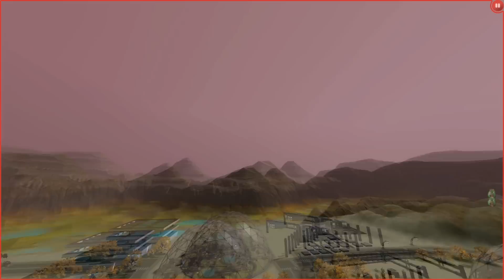Les Sims 3 Store - 20 minutes à Lunar Lakes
Aujourd'hui, 20 minutes de jeu dans la nouvelle ville d'actualité sur le store officiel des Sims 3, Lunar Lakes. Au programme , découverte de la ville, aperçu rapide du thème de celle ci, son architecture, et de quelques objets exclusifs à la ville.

LesSimsShow - UrbaniaSims - Février 2012

Crédits: Vidéo réalisée grâce au jeu Les Sims 3, produit et distribué par EA Games.

Toute reproduction est strictement interdite. Merci de faire un lien vers cette vidéo.